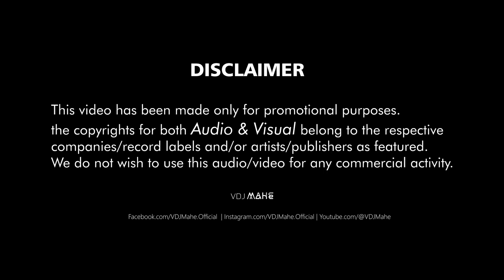Bollywood | South Item Songs | Jamal Kudu Mega Dance| (mashup ) | @Uday_Kumar_180 HD #2024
Get ready to hit the dance floor with the ultimate fusion of Bollywood and South item songs in the "Jamal Kudu Mega Dance Mashup" by Uday Kumar 180  in stunning HD!

Immerse yourself in the electrifying beats as iconic item songs from Bollywood and South Indian cinema come together in a high-energy mashup that will keep you grooving all night long. From sizzling choreography to catchy tunes, this mashup has it all!

Mesmerizing visuals transport you to a world of glamour and excitement, where every frame pulsates with the rhythm of the music. Experience the magic of the dance floor like never before in crystal-clear HD quality!

✔Share this sensational mashup with your friends and fellow dance enthusiasts, and let the party begin!

Jamal Kudu Mega Dance
DIDatat London
HDMusic Videos
Dance Floor Anthem
VisualExtravaganza
Groove All Night

Song Name: Bollywood / South Item Songs - Jamal Kudu Mega Dance
(Mashup)
Audio Song Remix & Mashup Music by @Uday_Kumar_180
Video Edit & VFX Visuals by: Uday Kumar Modi
Video Quality: 1080p FUN VIDEO HD
Released: 2024

Love Mashup
Bollywood Lofi
Love Mashup
Bollywood Music
Dance Pop
Indian Pop Music

Thank you for all the support all this while.++

About @Uday_Kumar_180 :-

Uday Kumar has worked on many official remixes and mashups. As an accomplished artist, he has worked with all top Indian DIs and has been a personal video maker for most of them. Delivering massive value to his clients has been the focus of his career for the past many years and One of the Best Visual artists for Indian DIs. So Enjoy My Music Videos. [VI (Visual Jockey) | VIDEO EDITOR (Editing Promo Videos. Remixes. Mashups, and Aftermovies)]

Stay updated!

You Tube:
f/

Note: All the content is uploaded for promotional and preview purposes only to appreciate the artist if you are a copyright holder/owner and wish to remove any content Audio/Video from this channel, kindly email me at  and I will remove the content immediately from My Channel but please don't place copyright takedown or strike.

Best Regard